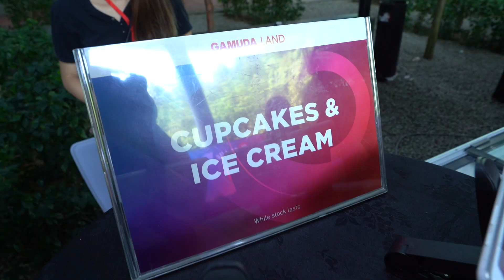Gamuda Land - Official GL Mobile app